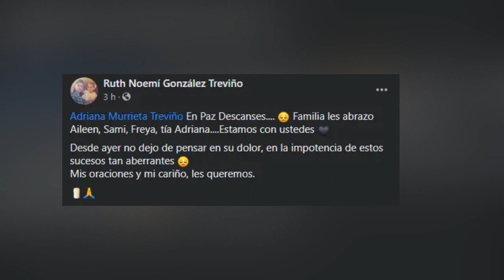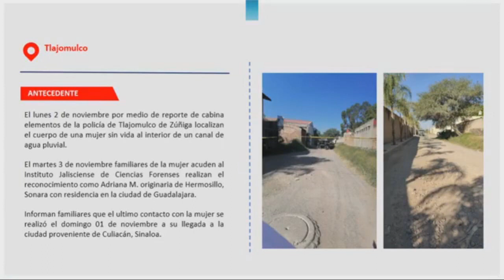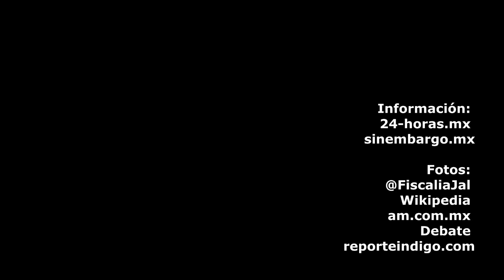Adriana Murrieta, influenciar desaparecida y encontrada sin vida en Tlajomulco de Zúñiga, Jalisco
El pasado miércoles 4 de noviembre, Adriana Murrieta Treviño, una joven originaria de Hermosillo, Sonora, fue localizada sin vida luego de ser reportada como desaparecida en Guadalajara, Jalisco.

Al parecer, la joven influencer viajó de Cauliacán, Sinaloa al Aeropuerto Internacional de Guadalajara, donde fue reportada como desaparecida a las 9:28 horas.
Información:
24-horas.mx
sinembargo.mx

Fotos:
Wikipedia
am.com.mx
Debate